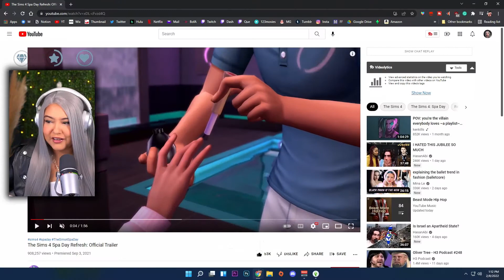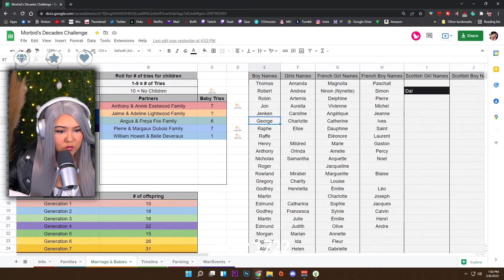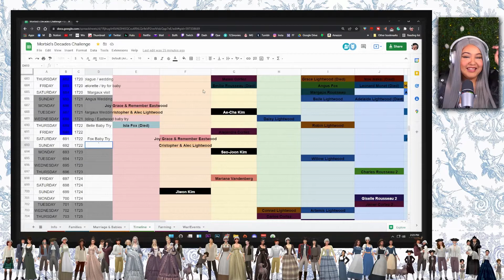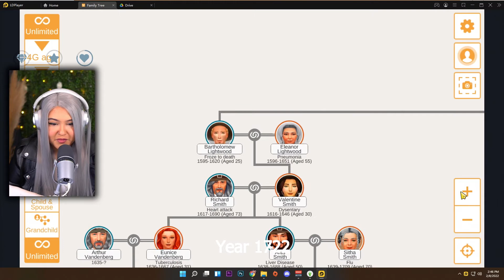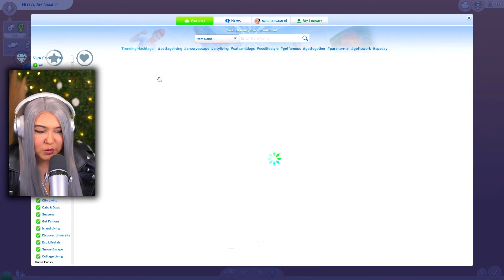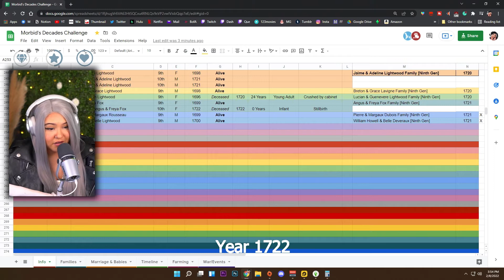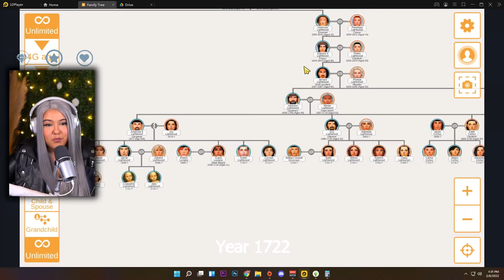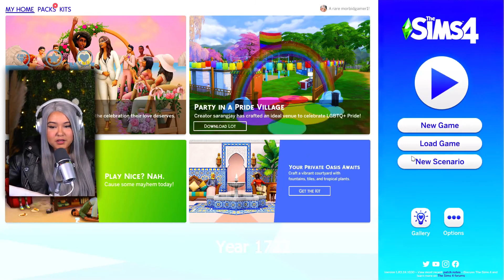SIMS 4 ULTIMATE DECADES CHALLENGE [1720s] - PART 186 | WE SHIP THEM!